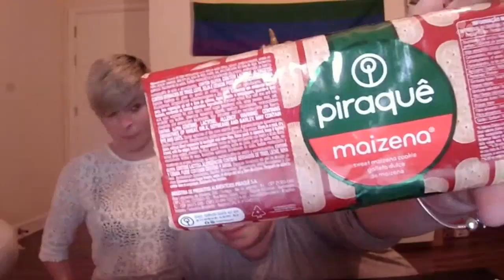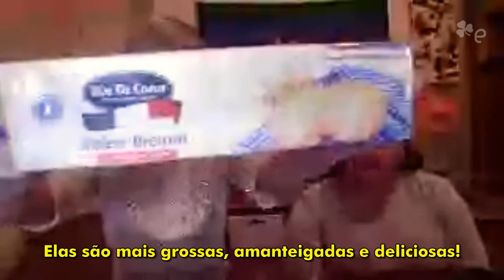GRINGOS PROVANDO BISCOITO/BOLACHA DE MAIZENA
Esse item particularmente popular em muitos estados do nosso país é o que os gringos vão provar essa semana!

Se você estiver na Irlanda com saudade dos produtos brasileiros, é só dar uma passada lá no Sampa Market Dublin

Participantes:
Ana (Espanha)
Anita (Holanda)
Ross (Irlanda)
Megi (Kosovo)
Jeanne (França)

Apresentado por: Mah Marra
Edição: Alice Portugal e Equipe

Buscando orçamentos de intercâmbio? Não somos uma agência, mas podemos te colocar em contato com diversas para você comparar as opções

Vai viajar em breve? Compare os seguros saúde para sua viagem